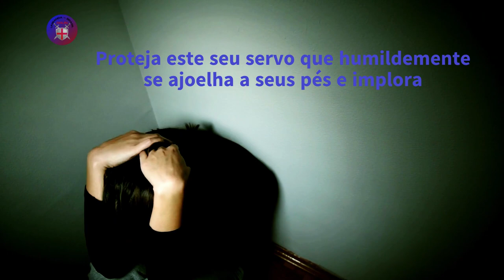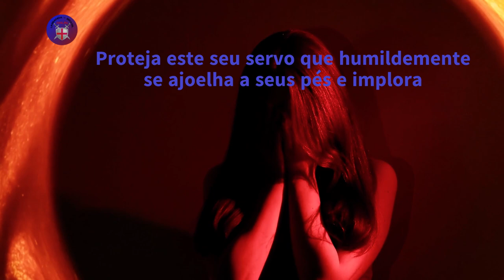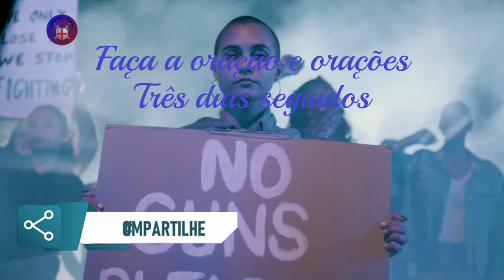Oração a São Bartolomeu Contra Violência Domestica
Este vídeo apresenta uma poderosa oração a São Bartolomeu contra a violência doméstica, com o objetivo de ajudar aquelas pessoas que sofrem em suas casas e precisam de ajuda divina para se proteger e se libertar desse mal. A oração é apresentada em um ambiente de devoção e respeito, com imagens inspiradoras e uma música suave que ajudam a criar um ambiente propício para a conexão espiritual. A oração a São Bartolomeu é explicada passo a passo, para que todos possam seguir com facilidade e se sentir confortáveis em sua prática. Assista a este vídeo e descubra como a fé em São Bartolomeu pode ser uma poderosa aliada para enfrentar a violência doméstica e trazer mais paz e harmonia para o seu lar.

Oração de São Bartolomeu para conquistar alguma graça

“Glorioso São Bartolomeu, modelo sublime de virtude e puro frasco das graças do Senhor!
Proteja este seu servo que humildemente se ajoelha a seus pés e implora que tenha a bondade de pedir por mim junto ao trono do Senhor.

São Bartolomeu use todos os recursos para me proteger dos perigos que diariamente me rodeiam!
Lance seu escudo protetor em minha volta e me proteja do meu egoísmo e de minha indiferença a Deus e ao meu vizinho.

São Bartolomeu, me inspire em imita-lo em todas as minhas ações. Derrame em mim suas graças para que eu possa servir e ver a Cristo nos outros e trabalhar para a Vossa maior gloria.
Graciosamente obtenha de Deus os favores e as graças que eu muito necessito, nas minhas misérias e aflições da vida.

Eu aqui invoco sua poderosa intercessão, confiante na esperança que ouvirás minhas orações e que obtenha para mim essa especial graça e favor que eu reclamo de seu poder e bondade fraternal, e com toda a minha alma imploro que me conceda a graça (mencionar aqui a graça desejada).
Ainda a graça da salvação de minha alma e para que eu viva e morra como filho de Deus, alcançando a doçura do Vosso amor e a eterna felicidade.

Rezar o Credo, Pai Nosso e Glória pai , Faça a oração e orações três dias seguidos.